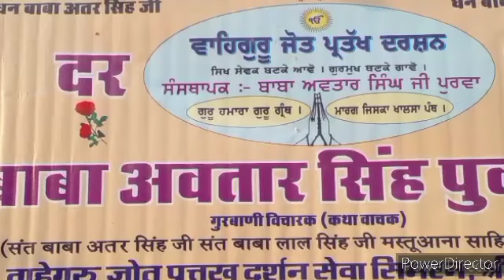#1490#rab te sewak.avtar singh purva ji.##**